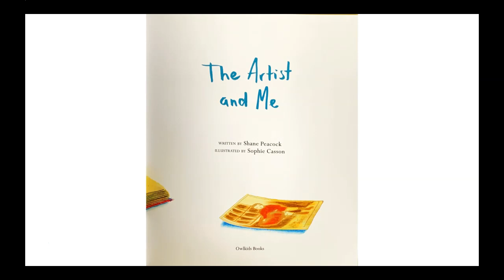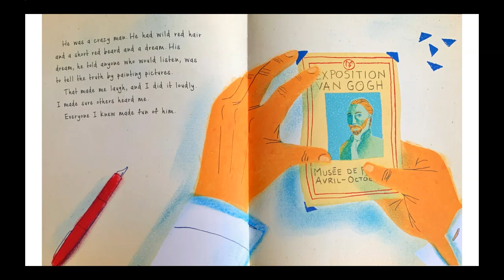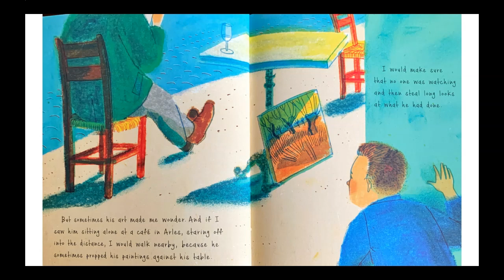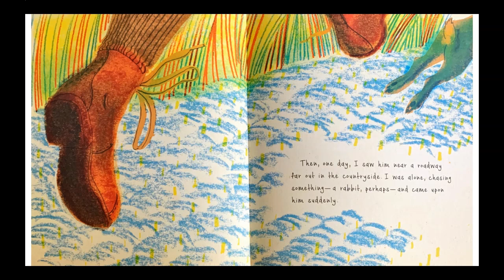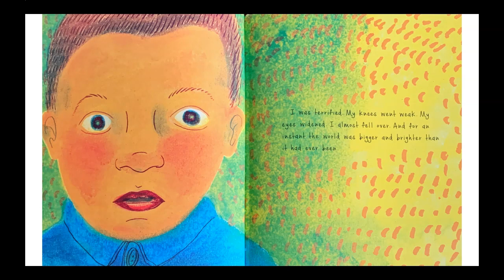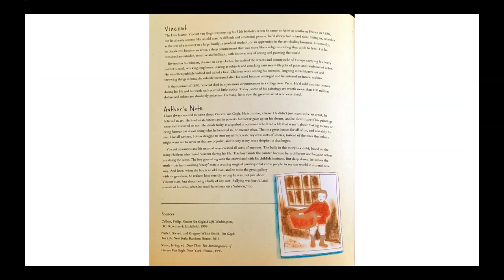The Artist and Me by Shane Peacock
Mrs. Bui reads a story about how Vincent Van Gogh was treated because of what made him special and different.